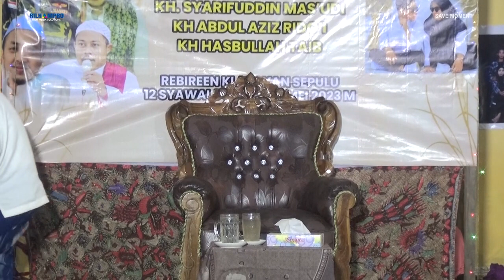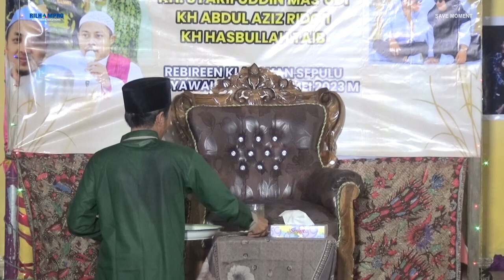CEREMAH LUCU KH SYARIFUDDIN || KIAI MUDA YANG SANGAT LUAR BIASA